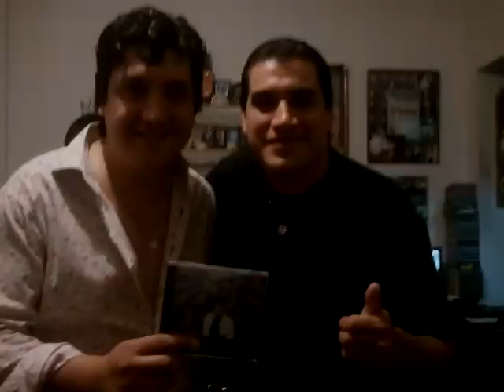SUPER QUINTETO feat TAMBO TAMBO Aqui La Tienes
TEMA A DUO LEO LACROIX (SUPER QUINTETO) Y DIEGO MUJICA (TAMBO TAMBO) TEMA AQUI LA TIENES CD INCOMPARABLES